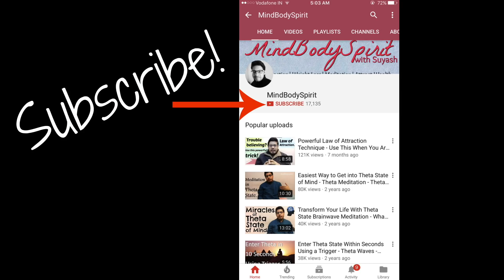MANIFESTATION #102: SUCCESS in the most SHOCKING way! - Law of Attraction Success Story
MANIFESTATION #102: SUCCESS in the most SHOCKING way! - Law of Attraction Success Story - Does Law of Attraction work? This video will teach you how to believe in the law of attraction. How to use law of attraction for iPhone X is the topic of this video. Super motivational and inspiring!